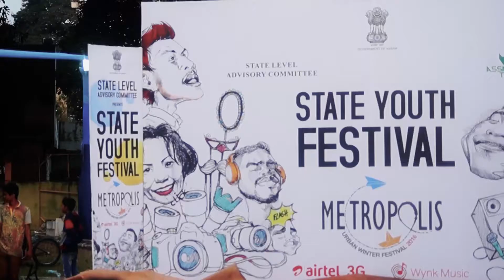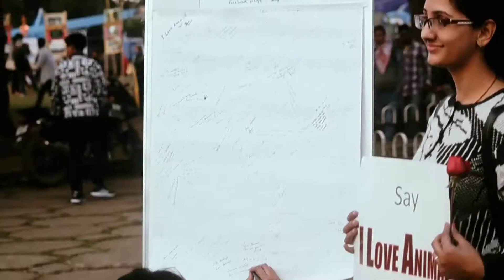Metropolis 2016 Aftermovie | Deuka Films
A short aftermovie prepared by Deuka Films, of the Urban Winter Festival, METROPOLIS, held in Nehru Park, Guwahati in January 2016.

About Us:
DEUKA is the point of the cohesive clash of thoughts streamlined with a unified idea for its utmost sole purpose - making FILMS.
Films made Deuka - Deuka makes Film: The sheer love for cinema and its making and also having the urge of making it and presenting it to the world has what given the birth to DEUKA FILMS.
With its wings spread across the globe and its feet still tightened on its soil, Deuka also serves as a shed or at least a motivator for every sort of creative talents to excel and realize their inner potential. Deuka Films strongly believes in learning and spreading that knowledge.
From time to time Deuka Films have also tried to knock the doors of different prospects for keeping up the versatility exercises by making educational videos, cover videos, promotional videos, music videos, travelogues and so on...
With a great hope secured in its heart, for the brighter days of the Film Industry of Assam, which it strongly believe is soon about to come, DEUKA FILMS dreams to be one of the proud contributors for that change.